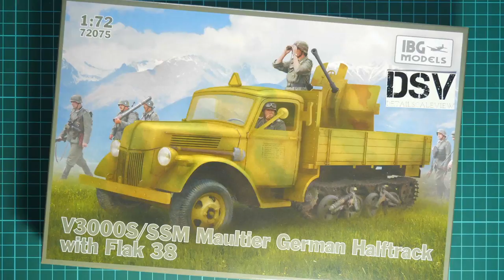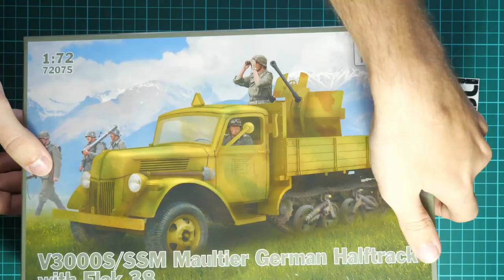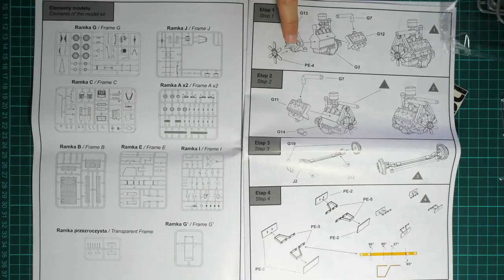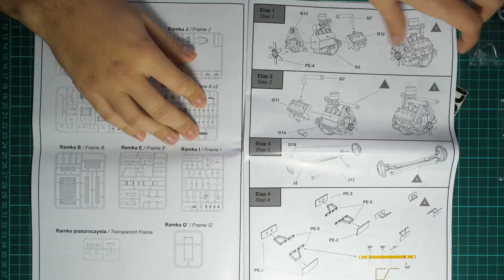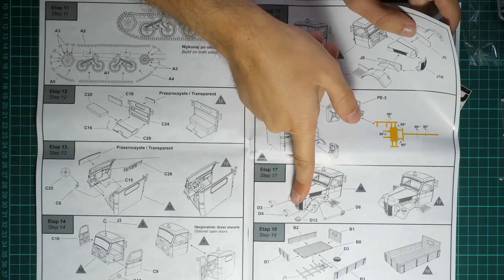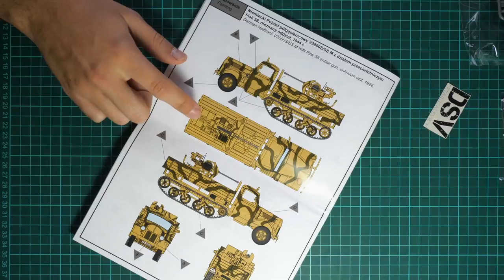IBG Models 1/72 V3000S/SSM Maultier (72075) Review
In this review we have a chance to take a look at the new kit from IBG Models. This time it copies German half-track in 1/72 scale. Moreover, manufacturer decided to replicate truck with Flak 38.